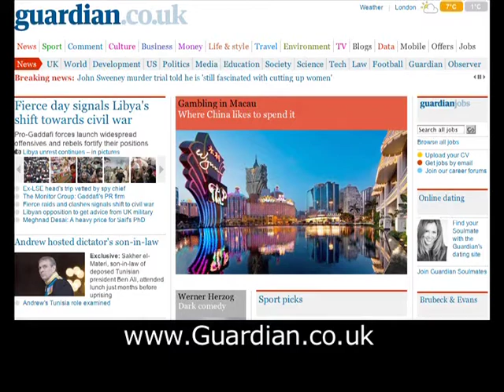Frontline: Revolution in Egypt - Part 3 of 3 - طليعة: الثورة في مصر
The popular uprising in Egypt has swept away a U.S.-supported dictator, Hosni Mubarak, in 18 days of unprecedented overwhelmingly nonviolent protest.  It has initiated a much longer process of regime change, transition to real democracy, and socio-economic reforms.  Donna Wallach interviews Sharat G. Lin who witnessed the protests in Cairo's Tahrir Square, ground zero of the Egyptian Revolution.

Dr. Lin is president of the San José Peace and Justice Center, and an analyst and writer on the Middle East and global political economy.  Donna Wallach is the host of the show "Free Our Minds" on Free Radio Santa Cruz (101.1 FM).  The documentary was originally produced for CreaTV community television, San Jose, California, U.S.A.  It was recorded on 26 February 2011.

Aired on CreaTV, San Jose:

Thursday, 31 March 2011 @ 6:30pm

Tuesday, 5 April 2011 @ 6:00pm

Sunday, 10 April 2011 @ 3:00pm

Thursday, 14 April 2011 @ 7:00pm